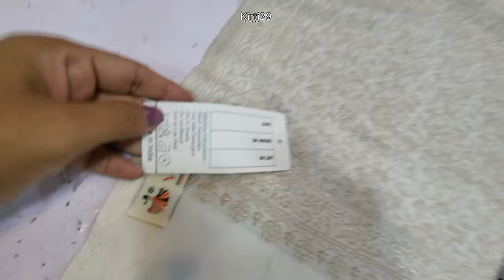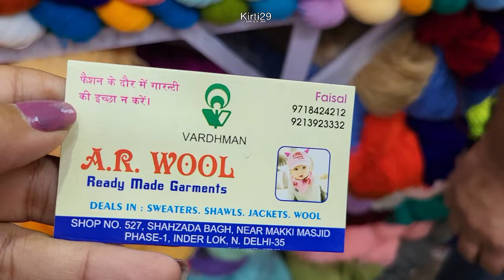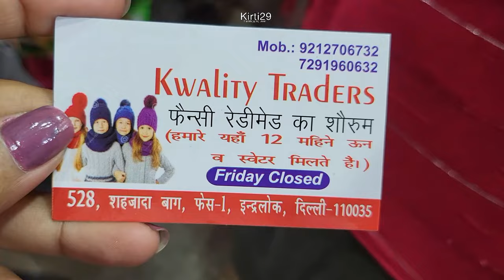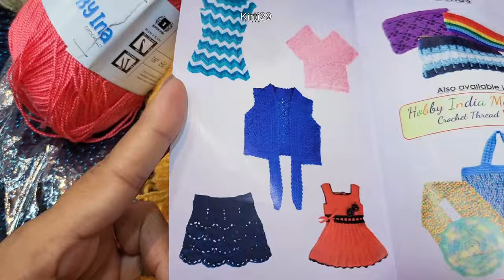Inderlok Woollen Market | ऊन की होलसेल मार्केट | Cheap wholesale wool market | latest collection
wool wholesale market
wholesale wool market
inderlok woollen market
wholesale woollen market in inderlok
inderlok market
inderlok market
inderlok kammbal market
inderlok blanket market
inderlok woollen market
wool market in delhi
ऊन
woollen dress market
wool wholesale market in delhi